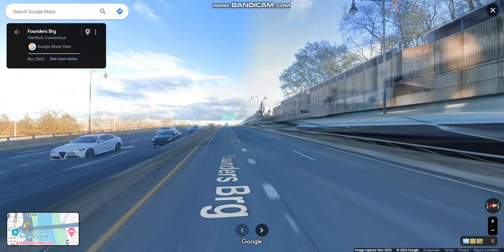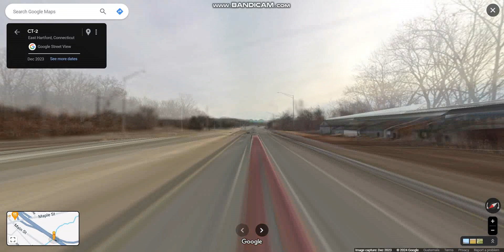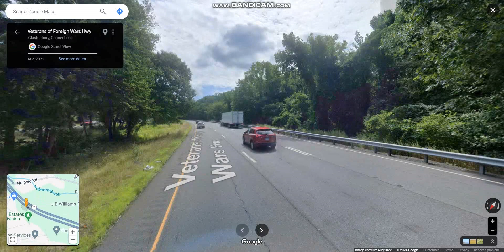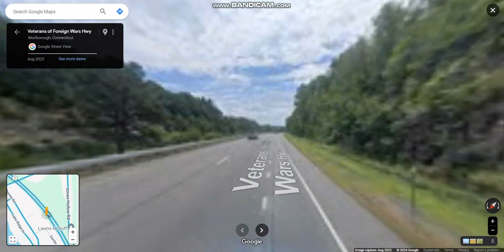CT 2 (Exits 1 to 13) eastbound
CT 2 is a primary state route with a freeway section connecting Hartford to Norwich and following surface roads to Stonington.

Highlights: BEGIN: CT 2, Downtown Hartford, JCT: I-91, Founders Bridge, JCT: I-84